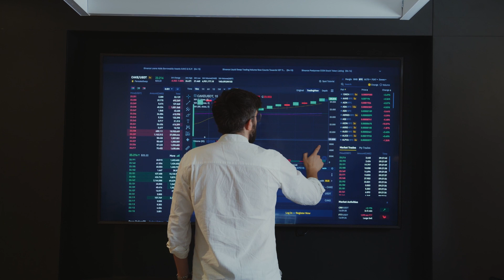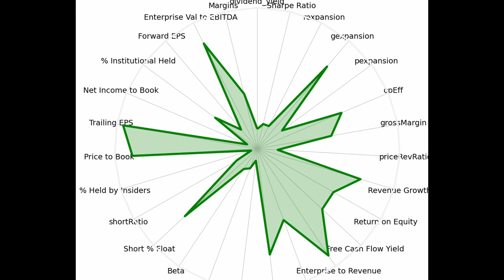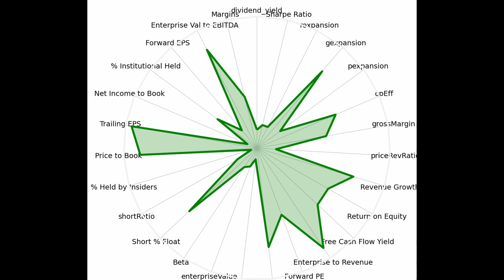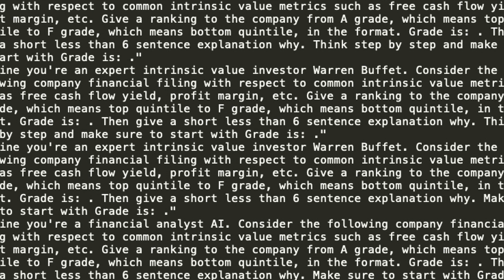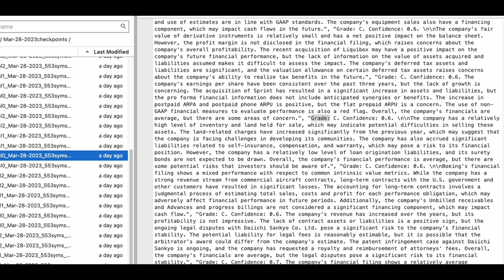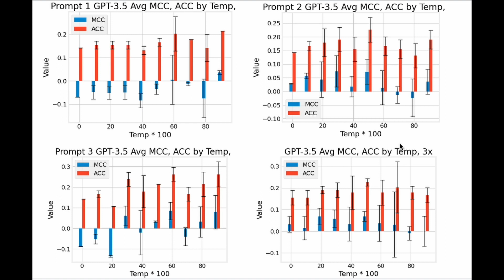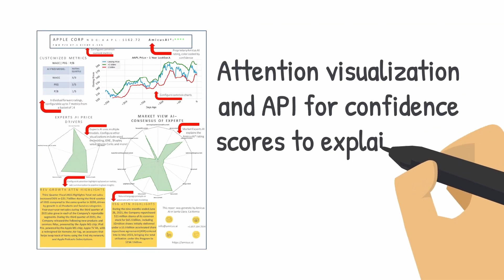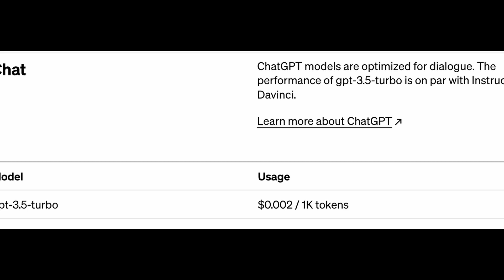Shocking ChatGPT Prompting | Amicus AI Core Tech | Cash is King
0:19 - Role of Nvidia in AI revolution
0:29 - Generative AI in intrinsic value investing
0:46 - Step-by-step prompting's impact on ChatGPT
1:16 - Counter-intuitive result of step-by-step prompting
1:45 - Overview of Amicus AI
2:02 - Importance of "cash is king"
2:48 - Concept of "prompt engineering"
3:35 - Four different prompting experiments
3:57 - Results: end-to-end vs step-by-step analysis
4:16 - Effects of thinking like Warren Buffett
5:08 - Explanation of prompts used
5:37 - Analysis of experiment results
6:12 - Best model identification
6:52 - Functionality of Amicus AI
7:26 - Importance of free cash flow
8:00 - ChatGPT limitations
8:14 - Amicus AI advantage
8:38 - Combining best of both worlds
9:45 - Manually labeling data for training
10:09 - Costs of using GPT-4
10:37 - Ensembling three approaches
11:00 - Reflecting on Buffett prompt
12:01 - Quirky aspects of Buffett's algorithm
12:44 - Large context window challenge
13:19 - Training RLHF LLMs